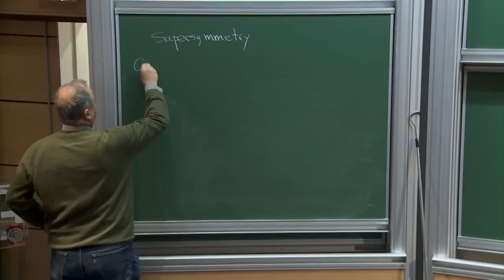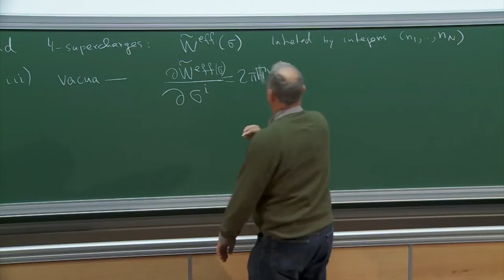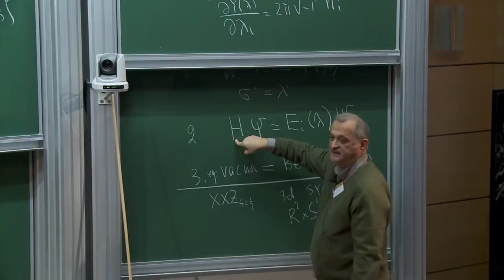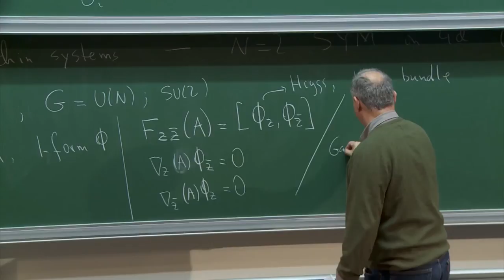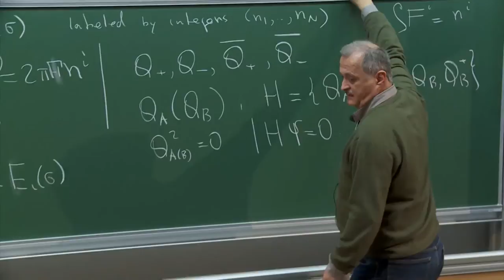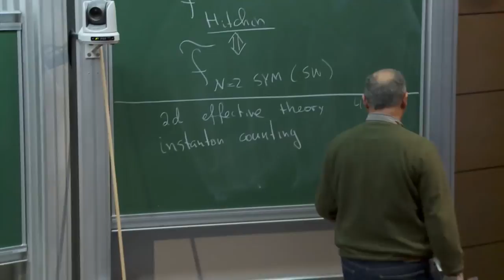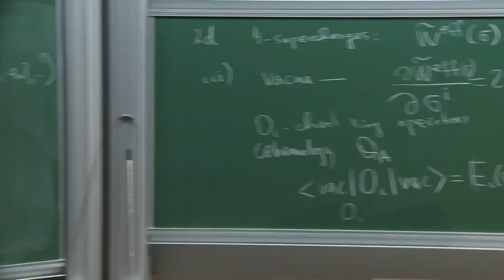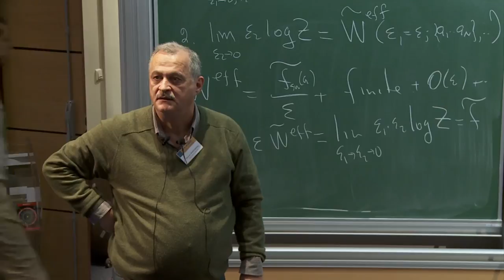Samson Shatashvili - Integrability and Supersymmetry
Samson Shatashvili (Trinity College, Dublin and IHÉS)
Integrability and Supersymmetry
I review the recent developments about the relation between supersymmetric gauge
theories and quantum integrable systems.